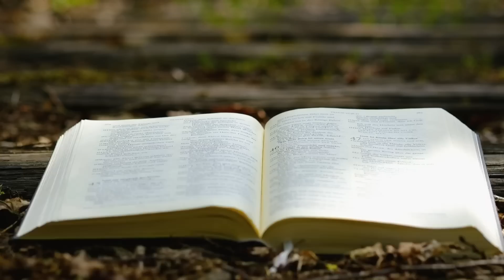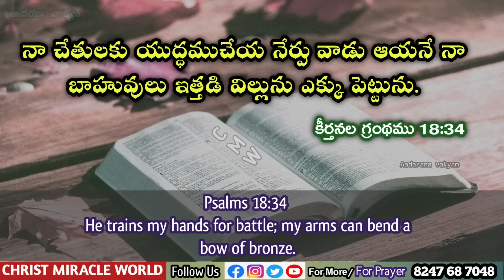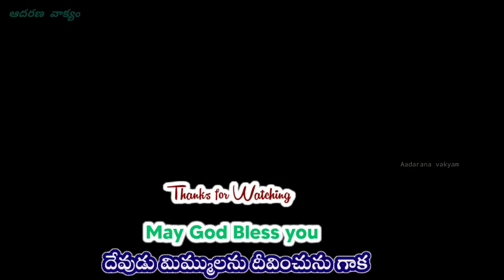𝐓𝐨𝐝𝐚𝐲'𝐬 𝐏𝐫𝐨𝐦𝐢𝐬𝐞 | 𝐖𝐨𝐫𝐝 𝐨𝐟 𝐆𝐨𝐝 06/02/2023 Eroju Devuni vagdanam|Bible promise